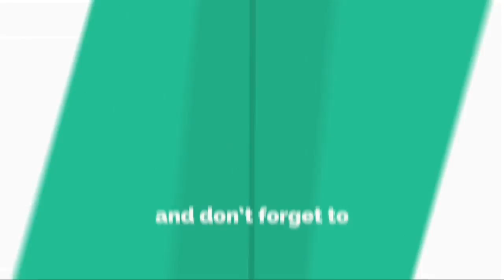Tour de France : 30 personnalités pour l’étape du cœur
Lundi, l’ancien champion cycliste délaissera quelques minutes son rôle de consultant pour France Télévisions pendant le Tour de France. Thomas Voeckler fera partie des 30 personnalités qui participeront à l’étape du cœur pour Mécénat chirurgie cardiaque, sur le parcours du contre-la-montre par équipes, en amont de l’épreuve officielle.